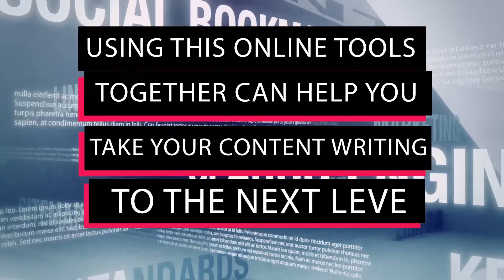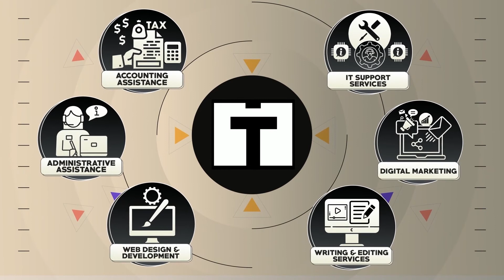The Best Content Writing Tools for SEO (the Ultimate List) | MyTasker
Writing and optimizing every blog post can be a time-consuming task without such writing tools. These online tools can not only save your time and labor but also boost your engagement with your audience.

This blog has described ten of the best tools for content writing that can push up your rank on Google.

KWFinder
BuzzSumo
Grammarly
Yoast SEO
SEMRush Writing Assistant
WordStream
Linkody
Keyword Density Checker
Readable

Chapters

0:00 – Intro
0:20 – Google Keyword Planner
0:26 – KWFinder
0:33 – BuzzSumo
0:41 – Grammarly
0:45 – Yoast SEO
0:58 – Reach out to MyTasker